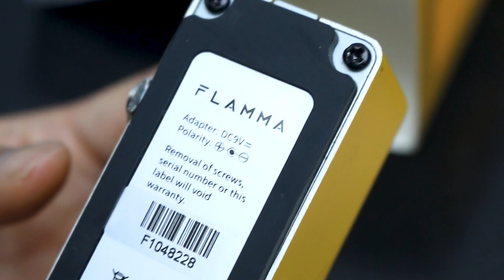[SundayGearTimes 476회] FLAMMA FC07 Drive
0:00 오프닝
2:46 기어소개
3:36 사운드 테스트(Sound test)
11:05 한줄평
12:48 점수